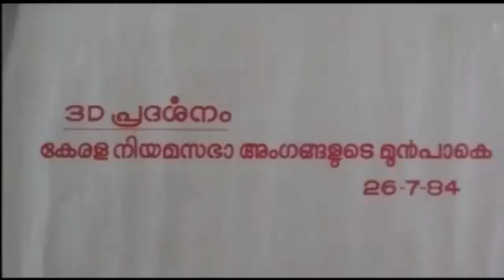3 D ചരിത്രം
നൊസ്റ്റാൾജിയ